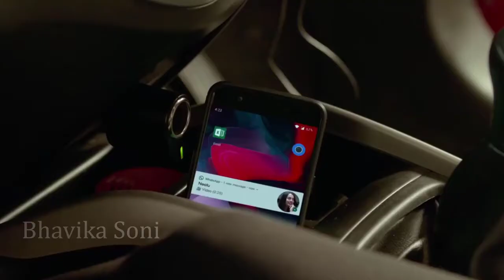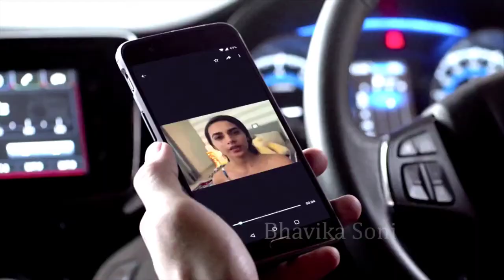Hue Bechain pehli Baar Custom Love Story Love Feeling Interesting Love Story Super Hit Song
Hue Bechain Pehli baar | custom love story | Hamne Raz Ye Jana
Love feeling Interesting Love Story | super hits love songs

best custom love story | StarSHEET Vevo | Songs

New Love story | Latest hits song | Latest romantic Love story